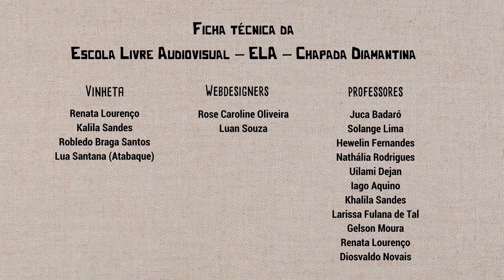A Semente enraizou- ELA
O clipe de uma música autoral de um artista da cidade e imagens exaltando e mostrando a cidade de Andaraí-Bahia

Nome dos participantes
Franca Astete Claro
Gabriela Claro de Astete
Julián Astete Claro
Créditos
Roteiro – Franca Astete e Gabriela Claro de Astete
Câmera – Franca Astete Claro, Julián Astete Claro e Gabriela Claro de Astete
Edição-  – Franca Astete e Gabriela Claro de Astete
Inserção obrigatória
Este projeto tem apoio ﬁnanceiro do Estado da Bahia através da Secretaria de Cultura (Programa Aldir Blanc Bahia) via Lei Aldir Blanc, direcionada pela Secretaria Especial da Cultural do Ministério do Turismo, Governo Federal